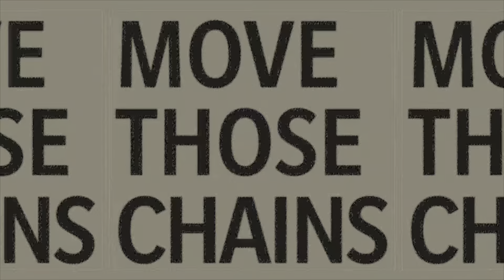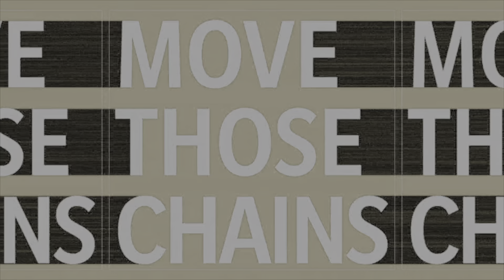Shad Not the sAINTS